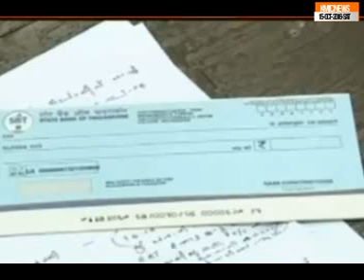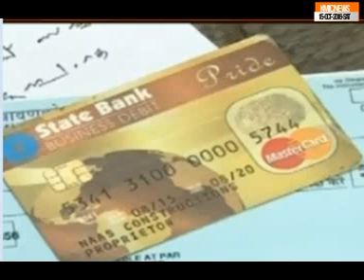kmic news 15 october 2016 saturday